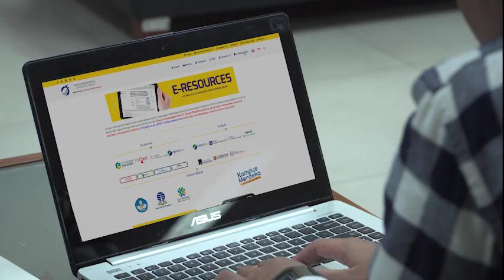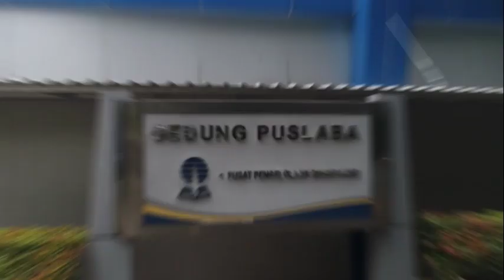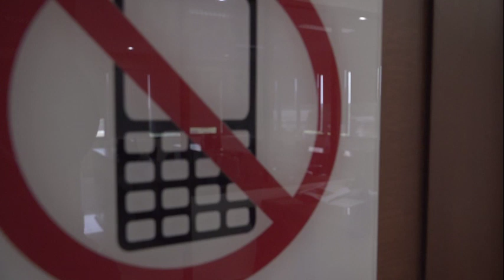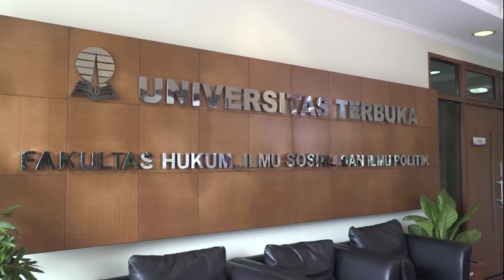Universitas Terbuka Head Office Tour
Video ini sebagai representasi bagi masyarakat yang ingin mengetahui kantor pusat Universitas Terbuka (UT) yang terletak di Tangerang Selatan, Banten dan mewakili bagi tamu yang hadir di UT Pusat namun tidak sempat berkeliling ke unit-unit yang berada di gedung-gedung yang jaraknya tidak berdekatan di lokasi yang luas mencapai hingga 17 hektar.